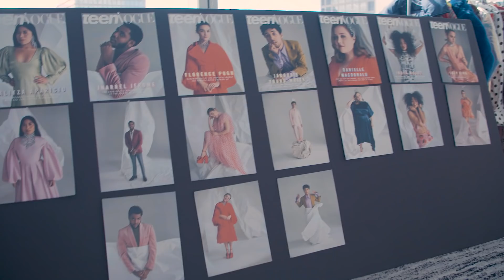Lindsay Peoples Wagner Says Jeremy Scott’s NYFW Show Is “Lit” | E!’s NYFW Front Five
Tag along with “Teen Vogue’s” editor-in-chief Lindsay Peoples Wagner as she attends runway shows supporting body positivity like: Cushnie, Chromat and Jeremy Scott. Get front row access now! Episode 3 of 5.

About NYFW Front Five:
Front Five is a bi-annual list hand-picked by E! to honor the most influential people shaping the conversation each NYFW. It’s an original, five-day documentary series filmed for social media and television.